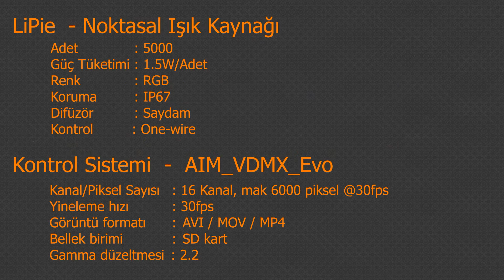AnkaPark Tema Parkı - Lazer Silahı Kontrollü Aydınlatma Sistemi-3